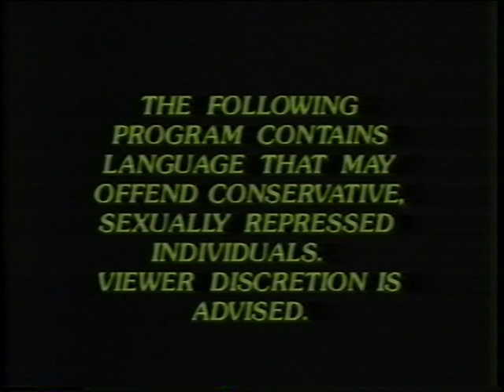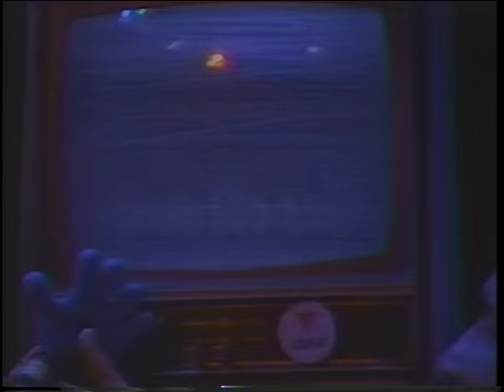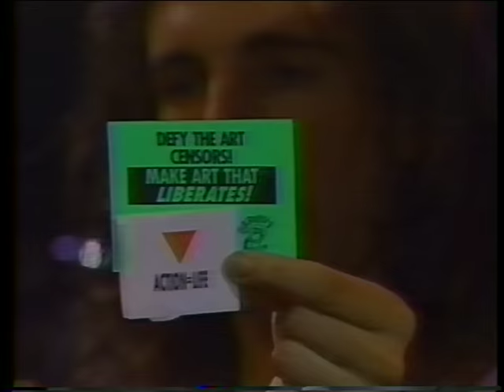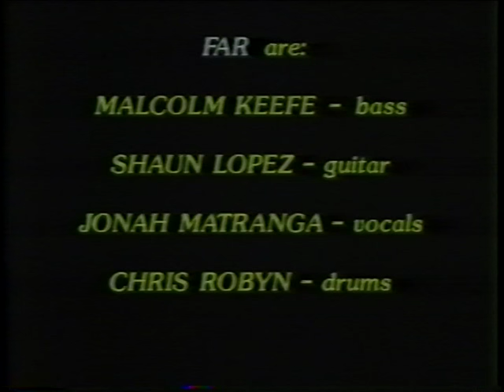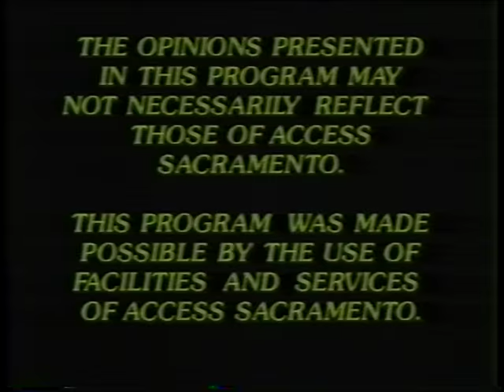Far- Sacto Active Rock, Sacramento Cable Episode #21 1992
Here's the FAR episode of Sacto Active Rock. Members: Malcolm Keefe- Bass; Shaun Lopez- Guitar; Jonah Matranga- Vocals; Chris Robyn- Drums. Please check out all of the sacto active rock episodes on my youtube channel. Enjoy!